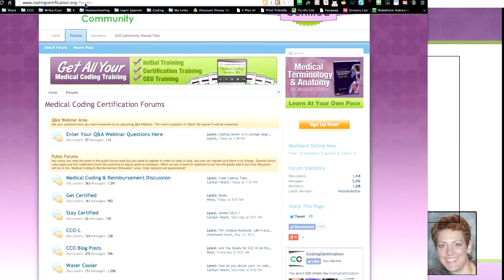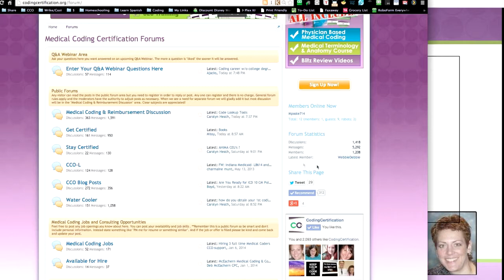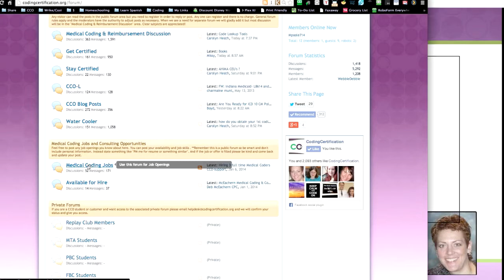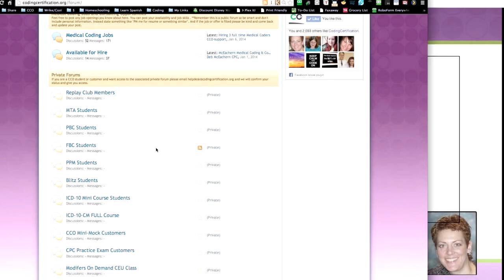Coding Certification Forum (CCO)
Alicia: If you guys have questions and we're unable to address them on the monthly webinar, the Coding Certification Forum is a fantastic positive place to go to ask questions. There are experienced coders, new coders, specialty coders, people who are just curious about coding and all of us at CCO are in there. You can go in and ask questions or if you have something specific you want to know about you can probably just mention it and someone will give you information. You can't be the only one with that question; so by your asking questions it also helps other people.

Laureen: Yup. will take you directly there. If you're coming off the main menu it's under our Community menu tab and just go to discussion forum. You can see we've had lots of discussions 1,418 to be exact which generated 5200 messages. We have 1200 members. I just answered Webbie Debbie's question today. I said, "I like just typing that Webbie Debbie." At any rate, we try and keep the number of sub-forums, fairly small, considering. This one is our general medical coding reimbursement discussion and then this one is where if you specifically want a question answered on this webinar this is where you post it. Ruth is really good at kind of keeping this organized. If a question lands in the wrong bucket, she'll move it to the appropriate one.

CCO-L is an email list that I started back in 1999 that's still going and we just basically have all the messages copied here as well so people can kind of see what's going on with that. Blog posters are copied over into the discussion board. We've got a Water Cooler if you want to talk about none - well, it can be coding stuff but it's just meant for you to talk about whatever you want: recipes, health stuff, that kind of stuff.

Medical Coding Jobs - This is free. We let vendors and people that are looking for coders come post here for free we don't charge. If you want to put up that you're available for hire or maybe you're a consultant you do special projects go ahead and put your hat in the ring here, but I would caution you not to obviously put personal information, but just say what you specialize in. If you're interested, private message me.

Alicia: Hey, Laureen they're asking about the upgrade to 2014 Blitz. I'm not sure how much that is?

Laureen: It's $60 to upgrade from your previous year's version. If you have a version that's two years older then -- oh, I can't remember what we charged. If you email Sylvia confirms your purchase and she gives you the link to be able to get it at the discounted rate, and I really believe that the 2014 version is our best one yet, because, first of all Boyd came and recorded it in person instead of taking my video footage and having to deal with it. He's like "I'm going to come and do it myself."

Boyd: Not because you were doing a bad job, obviously. Lots of people have enjoyed your classes before. We got it out faster, I think, this year. That was a big thing for us.

Laureen: Yeah. You were awesome.

Get more medical coding training, medical coding tips, medical coding certification and free medical coding webinars